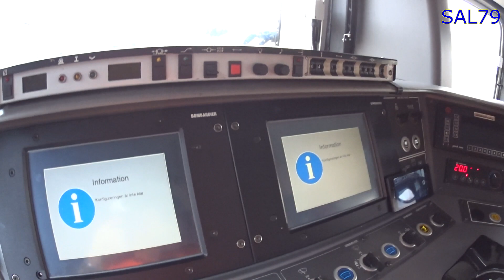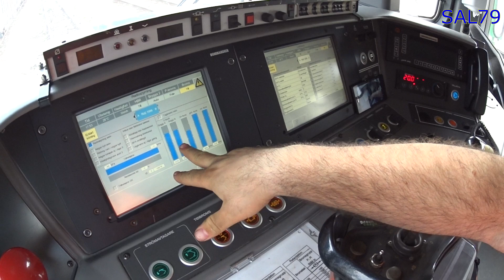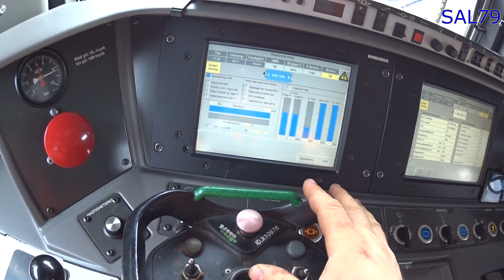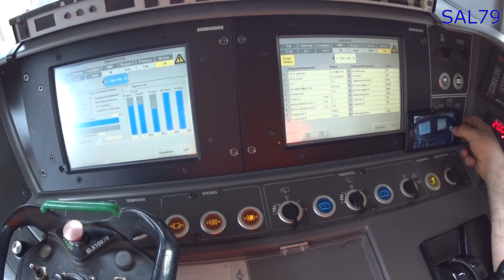Tolatás rádiótávirányítással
Egy kis rövid bemutató a mozdony távirányítójának az élesítéséről, valamint egy kis tolatási mozgás és kocsikra járás a távirányítóval.